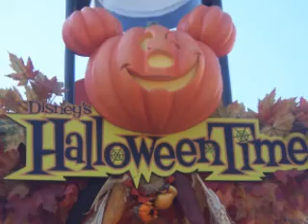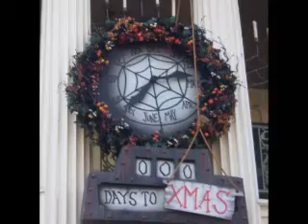Nightmare before Christmas at Disneyland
A trip to Disneyland in the fall.  This is a compilation of pictures of Disneyland meeting Nightmare before Christmas.  It was a fun 3 day weekend and the following night we watched Muse in concert.